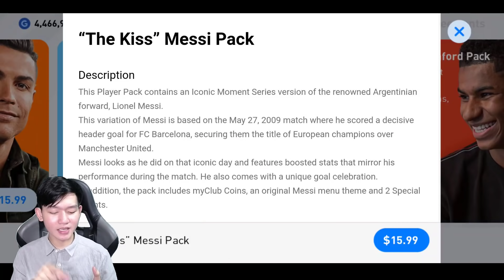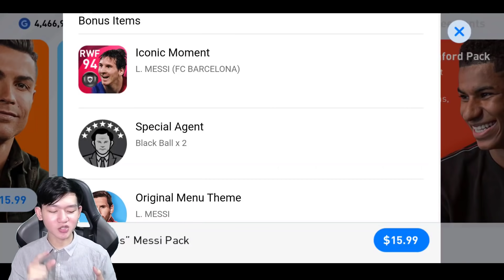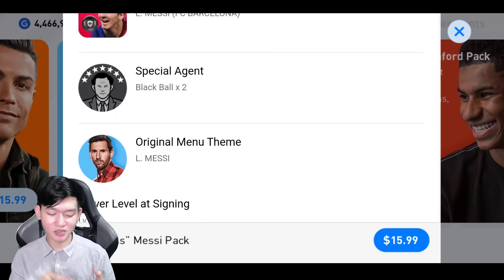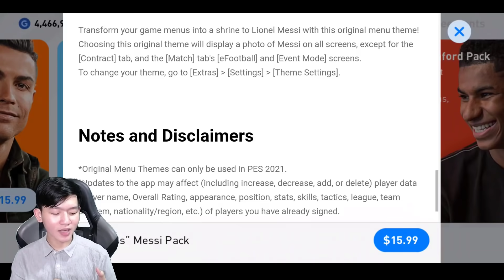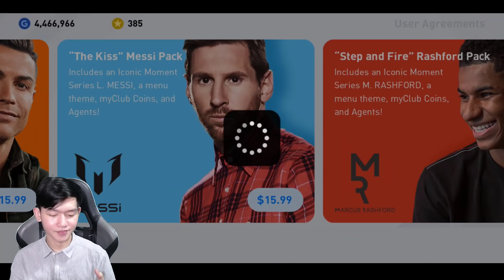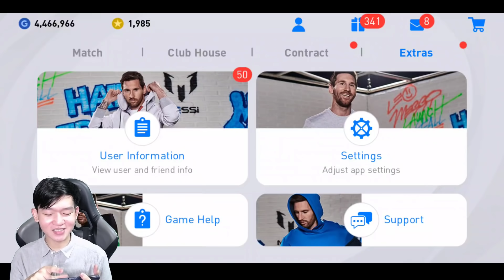ចាយលុយធំទិញ Iconic Pack ទើបចេញថ្មីនិយាយពីថាឡួយហួសអីចឹងម៉ង់